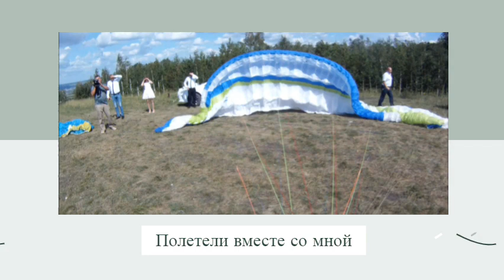Трейлер канала Параплан в г.Туймазы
В этом трейлере канала Параплан в г.Туймазы я постарался коротко рассказать о том, что вы можете посмотреть и увидеть друзья.